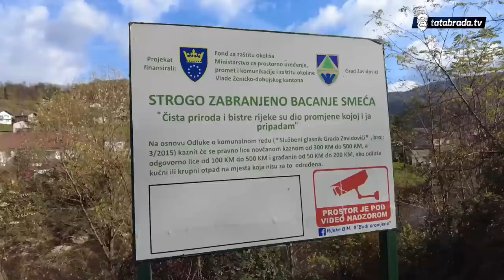"Nečije je dijete sito, nečije gladno, ne može tako!"